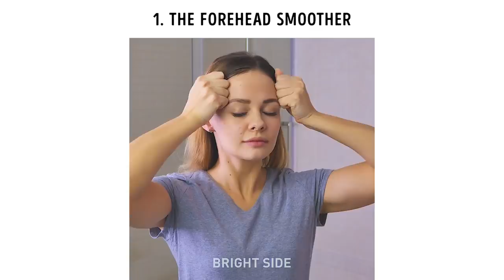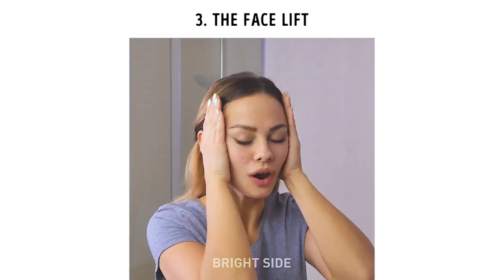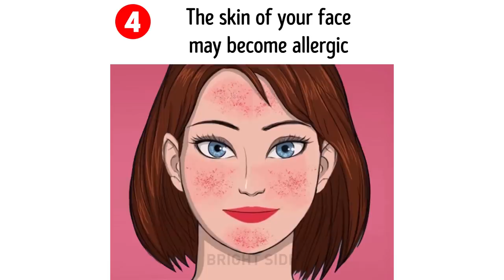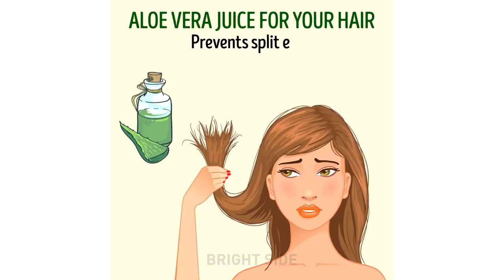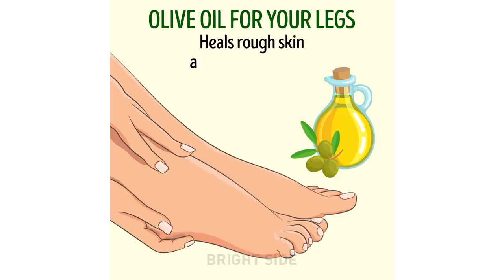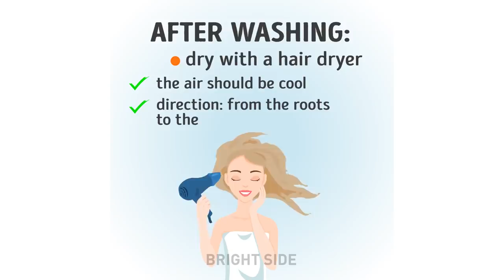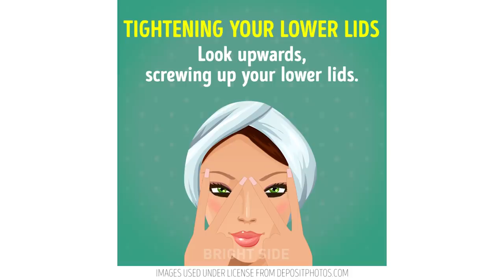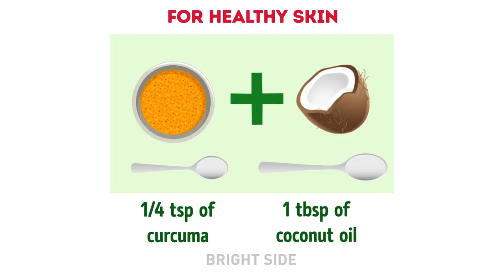30 WAYS TO LOOK GOOD FROM HEAD TO TOE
HELPFUL BEAUTY HACKS

In this video, you will find exercises, masks recipes and a whole lot of great useful information just for you!
We tend to forget just how hard our feet work and often neglect to give them the appropriate care and attention they deserve.
Luckily, there is a natural remedy to combat the problem of dry skin and restore and refresh your feet in no time. Don’t throw away the lemon peels because they have some of the best benefits for your feet. Cut the lemon in half, squeeze the juice from the peel and apply to the affected area. Put a pair of socks and go to bed. Lemon peels need several hours to do their job.
Find the recipe for natural dandruff treatment. Mix one egg and beer to prepare the mask
Just like you have toned your body, you can also tone your face with easy exercises that make you look young. The anti-aging facial exercises are aimed to stimulate collagen and elastin production in the middle layer of the skin making it smoother and tighter. First of all, we offer you to try facial exercises that will help you to strengthen facial muscles, reduce saggy skin in the face.
Below you can learn the benefits of facial exercises:
- delay the signs of aging
- promote blood circulation in your skin and boost its overall health
- detoxify the skin
- tighten the facial muscles
- prevent wrinkles by relaxing the forehead muscles
- tighten the neck and jawline to prevent sagging
- lift drooping eyelids
- lift the contours of the face, restores lost muscle tone
A lot of women love coffee scrub as it has a lot of beauty benefits of coffee—like antioxidants and exfoliation, makes your skin look healthier after the first use and low cost. Mix all the following ingredients together in a bowl until well combined: ground coffee, raw sugar, coconut oil, and cinnamon. You gonna totally adore this recipe!
Mix sea salt, olive oil, orange zest and lemon juice to create homemade natural hands scrub.
The recipe of DIY sugaring paste will save you a fortune.

Moreover, you will find the exercises after a day on heels, why it’s important to wash off cosmetics, how to look good in the morning, how to make your hair smooth and shiny!

TIMESTAMPS:
00:45 Exercises after a day on heels
01:42 Hair hacks
02:05 Natural dandruff treatment
03:25 Anti-aging facial exercises
04:55 Coffee scrub
10:23 How gluten affects your skin